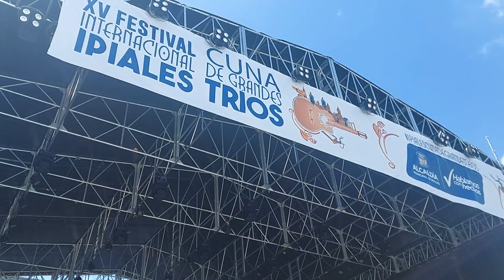Trios de COLOMBIA boleros Clásicos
contacto 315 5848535  llámanos CANCIONEROS TRIO